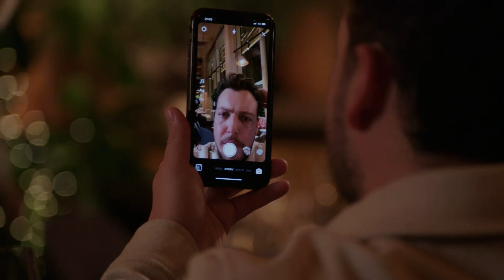Will Sparks Fly Between Diags And Angel On Their Second Date? | Season 28 | The Only Way Is Essex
Is a third date on the cards for these two lovebirds?👀